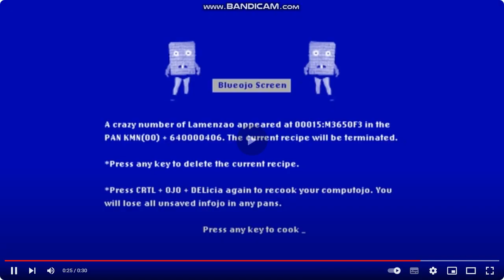THE END CURATIV E MERTHIOLATE CLEAN